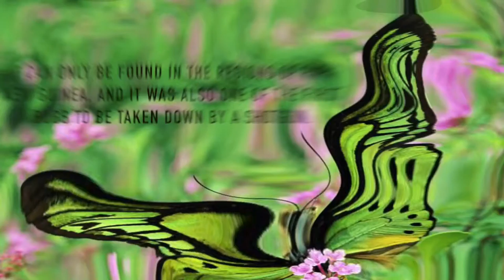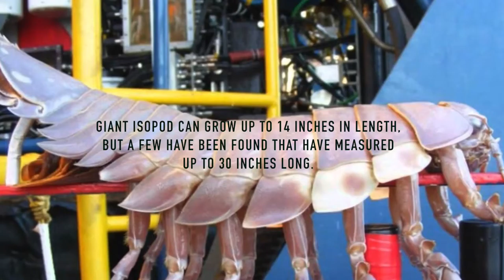The Largest Bugs in the World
This video is about the largest bugs in the world.